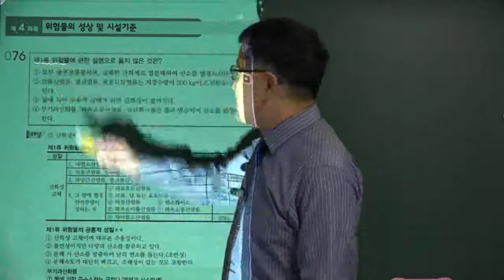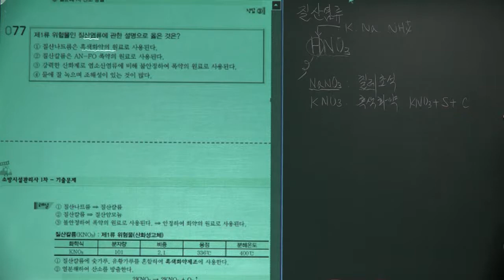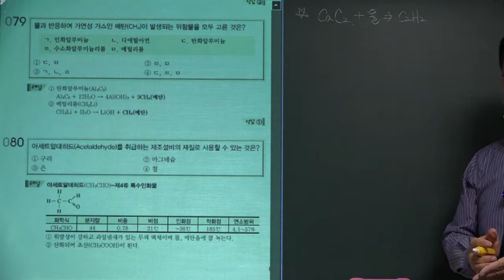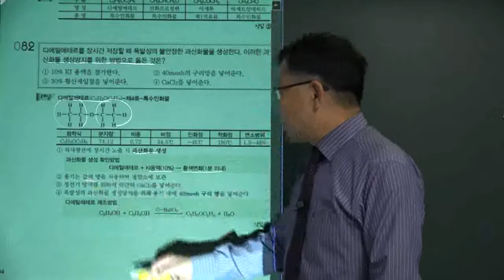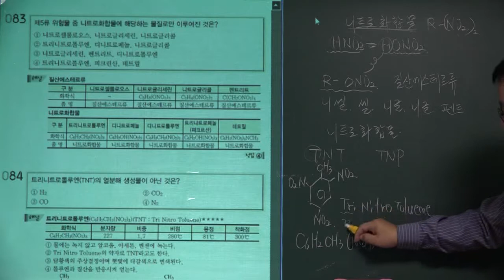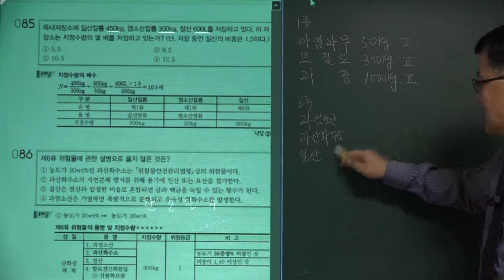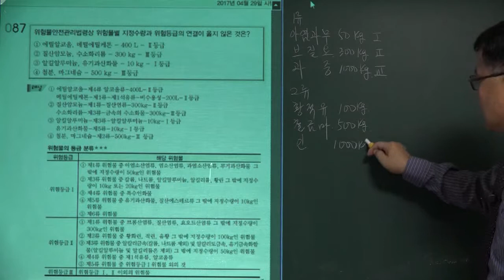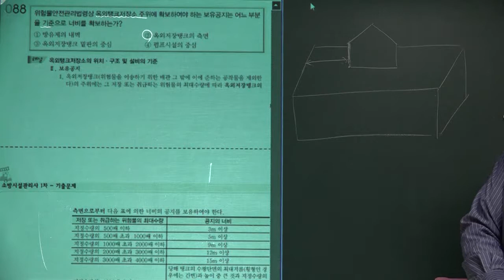소방시설관리사(필기) 기출문제풀이 2017년 시행 제07강